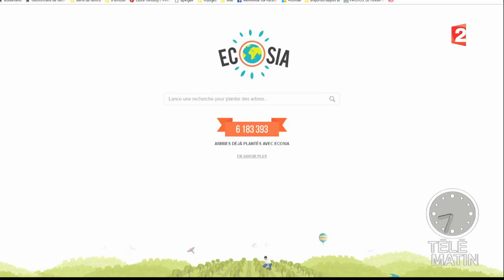Le moteur de recherche qui « plante » des arbres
« Ecosia » est moteur de recherche écologique. Une recherche lancée via cet outil = un arbre planté.
Déjà 6 millions d'arbres ont été replanté grâce à ce système et si 10% des utilisateurs de Google utilisaient «Ecosia », le problème de déforestation dans le monde serai endigué.